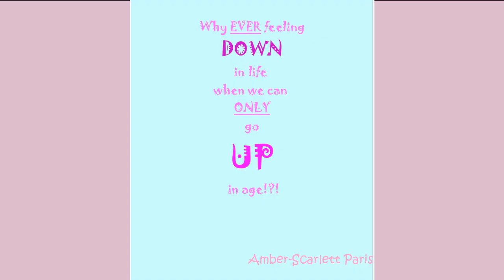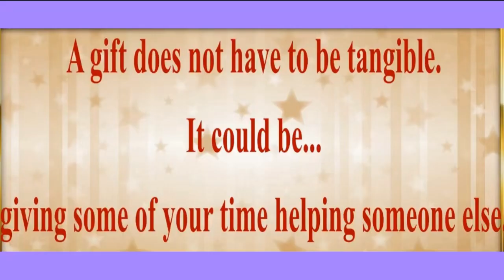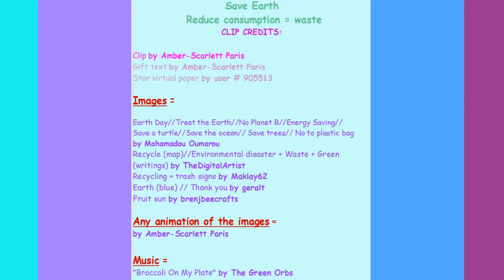80's style song 🎂 HAPPY BIRTHDAY GIOVI 🎈 (French Parisian Accent)